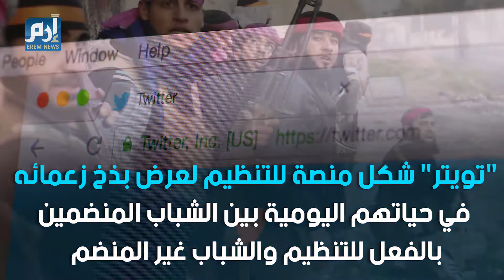حقائق صادمة.. مقاتلو داعش يجهلون أحكام الصلاة